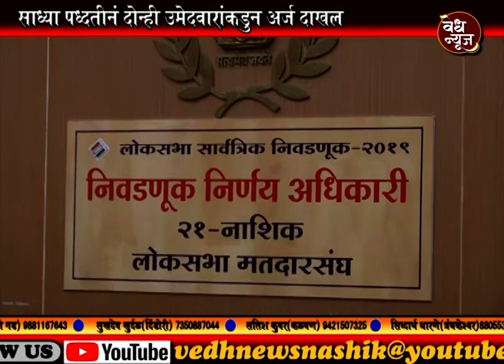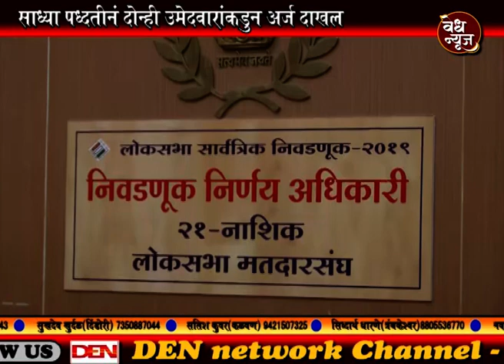वेध न्यूज - समिर भुजबळ आणि धनराज महाले यांचे उमेदवारी अर्ज दाखल